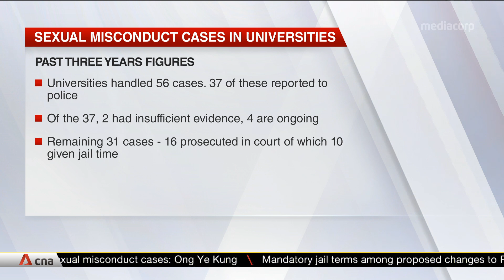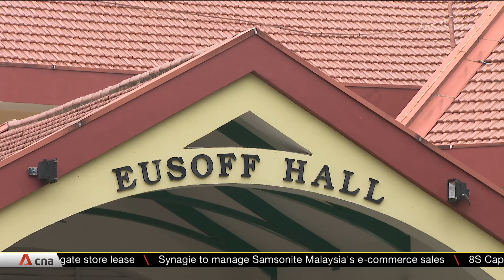"No free passes" for university students when it comes to sexual misconduct cases: Shanmugam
Law and Home Affairs Minister K Shanmugam stressed that there are "no free passes" for anyone who commits sexual misconduct including university students. He was responding to MPs' questions on how penalties are meted out to perpetrators.